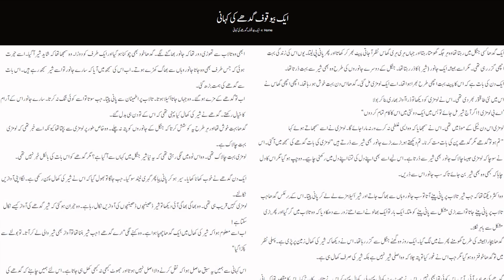The Story of a Foolish Donkey | Short Bedtime Moral Stories for kids | Urdu | Hindi | Cartoon Movie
"Ek Bewaqoof Gadhay ki Kahaani" is a short bedtime moral story in Urdu, Hindi for kids with the main character of a foolish donkey. It's a 3D animated cartoon movie for kids in Urdu, Hindi that illustrates that we shouldn't imitate others, we should have confidence in being ourself. Nature has given a unique identity to all of us; each of us is different than other. When we try to copy someone else we are going against nature. Nature never copies; every living thing produced by nature is unique. We all are unique in ourselves and have our character and qualities, but we don’t even try to look for them but try to follow someone else, and in turn, we kill our original self.

Moral stories serve as a useful platform to educate listeners, especially young children. It is an idyllic medium through which children can be taught valuable lessons about life because the engaging narratives captivate even young children's attention.

- "PC Computer - Disney Magic Kingdoms - Nick Wilde" ()
- "gorilla" ()
- "Chip" ()
- "Bear (Masha And The Bear)" ()